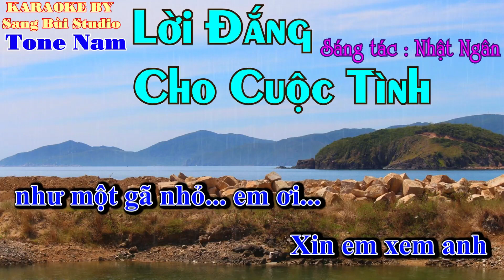KARAOKE | Lời Đắng Cho Cuộc Tình | BEAT phối mới TONE NAM ( Tone Fm )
KARAOKE LỜI ĐẮNG CHO CUỘC TÌNH